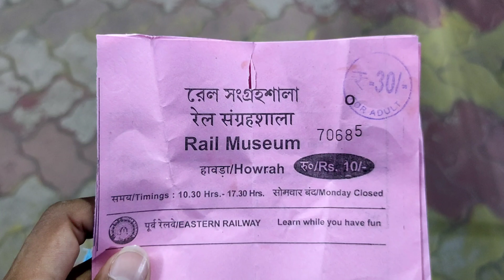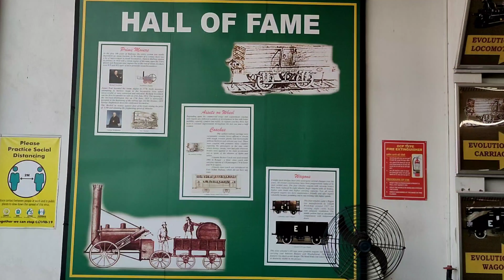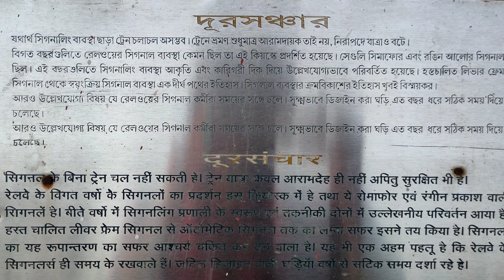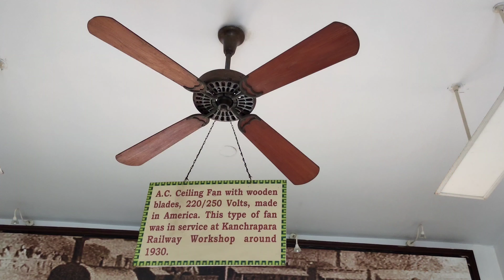Rail Museum, Howrah | The Trio Vloggers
The Rail Museum, Howrah was established in 2006 to display the history and heritage of railways in the eastern part of India with special focus on Howrah railway station.

Established👉2006
Location👉Howrah, West Bengal, India
Coordinates👉22.578°N 88.340°E
Type👉Rail heritage
Key holdings👉Eastern Railway
Public transit access👉Howrah railway station.

The collection includes the first broad gauge electric locomotive built in India, a WCM-5; a HPS-32 steam locomotive captured during the Indo-Pakistani War of 1971; and the Indraprastha, claimed to be the oldest remaining Indian Railways shunting locomotive.

🔥Team Member🔥
🔸Jit Bhowmick
🔸Sujan Sarkar
🔸Abul Hussain Biswas